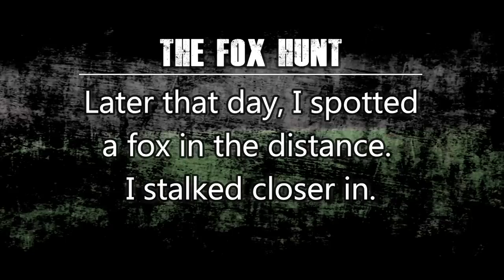Fox hunting .223rem - Riffeljagt på ræv.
Stalking to a fox in winter. hornady V-max .223rem and cooking by campfire to keep warm.
Pyrsch til en vinterræv. Kaliber .223 rem. samt madlavning over bål i frostvejr.